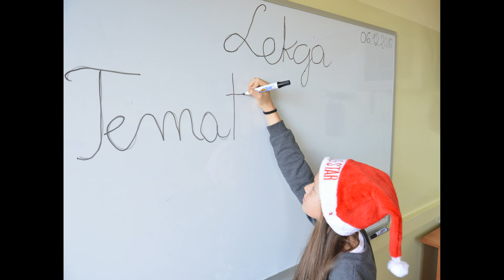Noc z książką w Siódemce